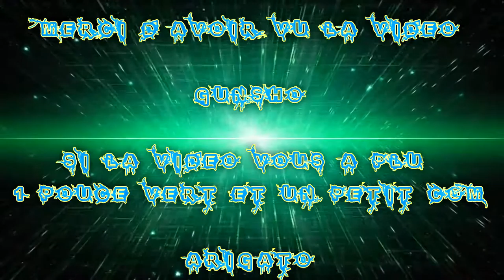(FR) Let's Play de Tom Clancy's The Division Ep 31 De bonne foi ! Récupérateur !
Mission Faite

Largage Humanitaire
Acquisition Filtre UV 1 a 2

Info Complémentaire !

Enjoy !! Gunsho !!